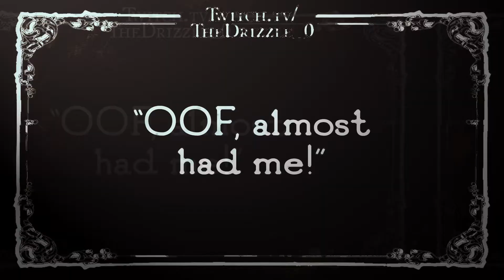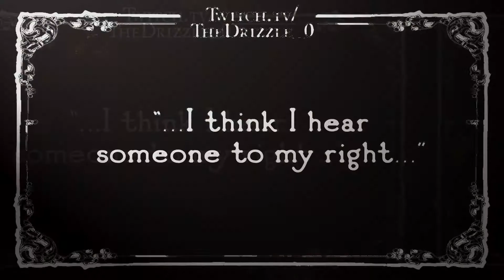The 1st solo win | Modern Warfare Warzone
Finally managed to get the 1st win in solo warzone.  Not the most intense game, pretty quiet, which sparked the idea to try and turn it into a "silent" film. XOXO